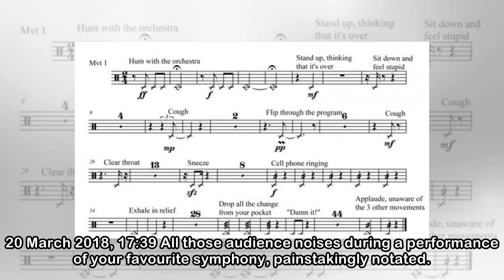The 'Audience part' for Beethoven's 5th is hilariously accurate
20 March 2018, 17:39 All those audience noises during a performance of your favourite symphony, painstakingly notated. We don't believe that going to a classical concert is all about everyone sitting ...